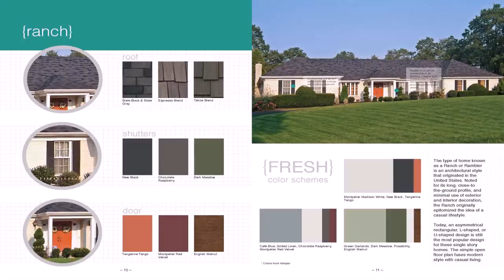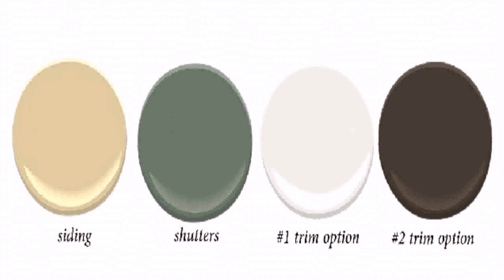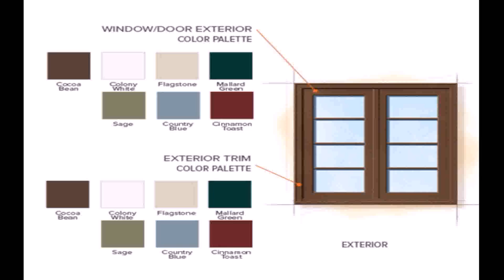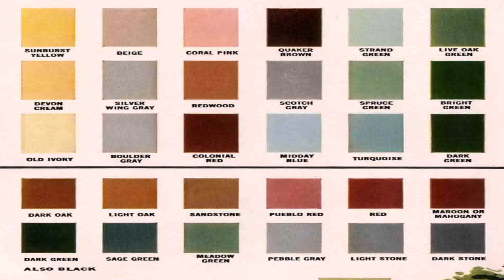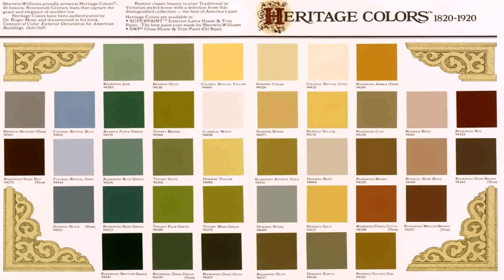Colonial Style House Exterior Colors (see description) (see description)